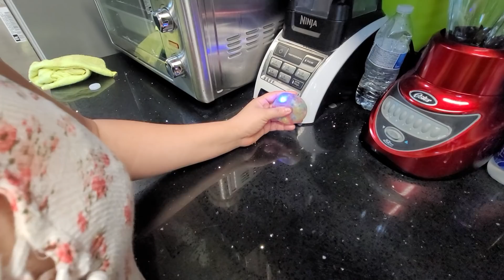No parábamos de reír con el nombre artístico de la Hueva. El dinero no puede comprarlo todo. Parte 2